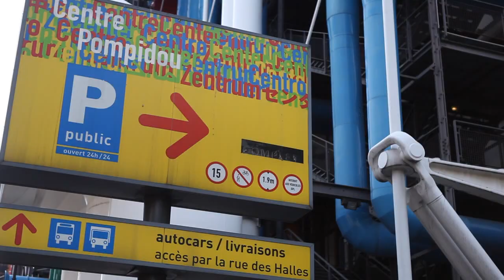Top 10 Tourist Travel Attraction in Paris (France) | 10 Best Places to visit in France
Top 10 Tourist Attraction in France | Top 10 places visit in France | 10 Best Places to visit in Paris (France) | Top 10 Travel Attraction in Paris (France) | Top 10 Popular Places to see in Paris (France)